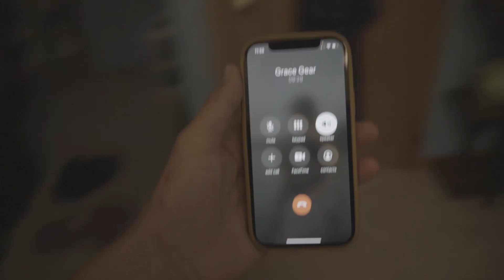Getting outside and starting my YouTube channel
Excited to start my YouTube career, motivating myself to do what I want and tell stories. I will be posting at the LEAST 3 times a month. If your reading this I don't really know what to write here.